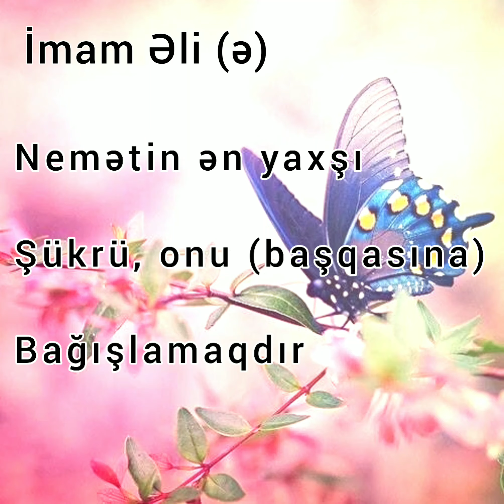Whatsapp Status video 🌼